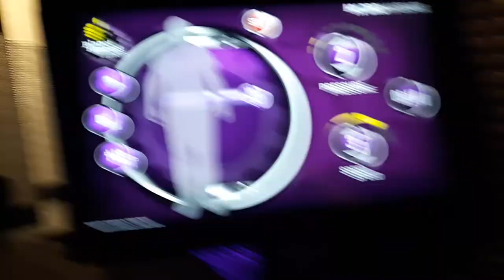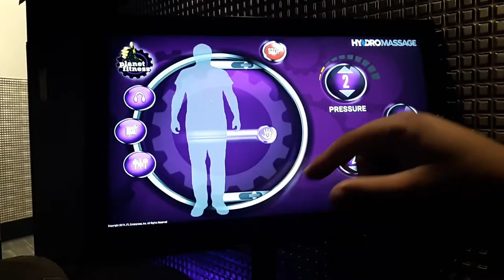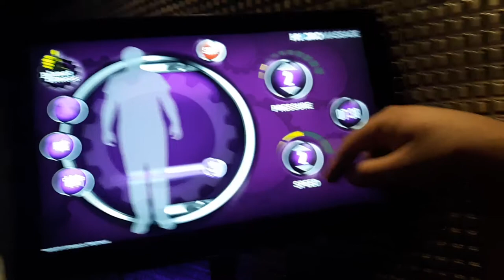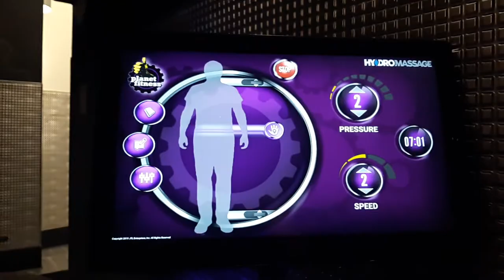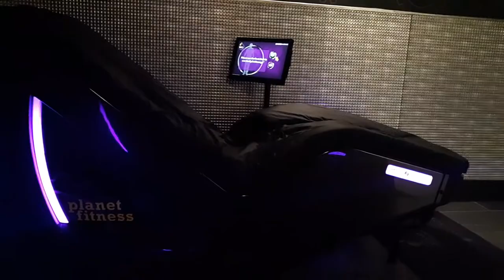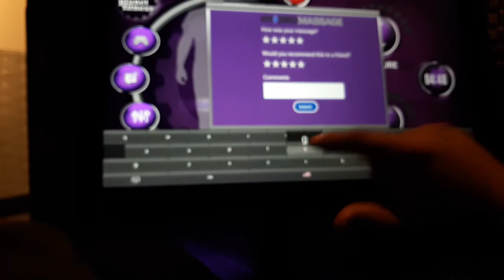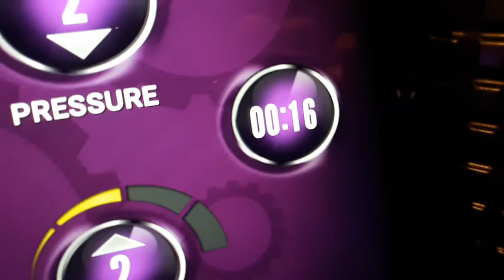PLANET FITNESS HYDRO MASSAGE EXPERIENCE